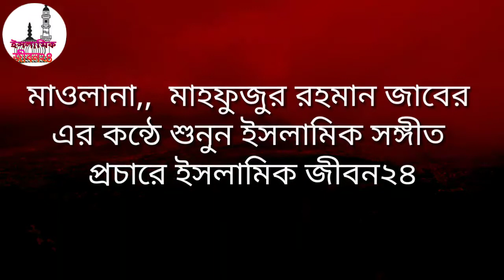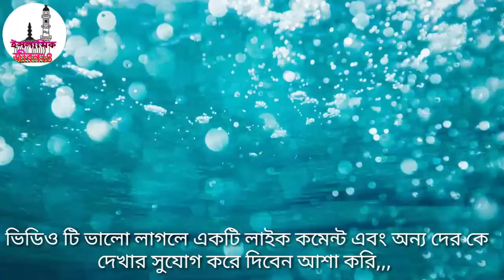মাহফুজুর রহমান জাবের এর কন্ঠে শুনুন ইসলামিক সঙ্গীত Islamic bangla new gojol2021, ইসলামিক জীবন২৪